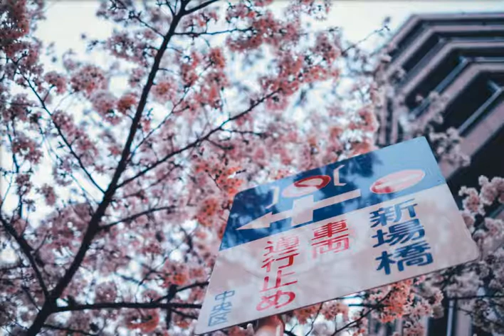In full bloom at Tokyo